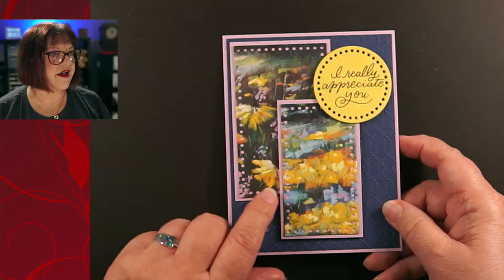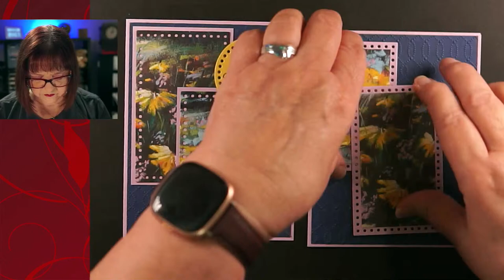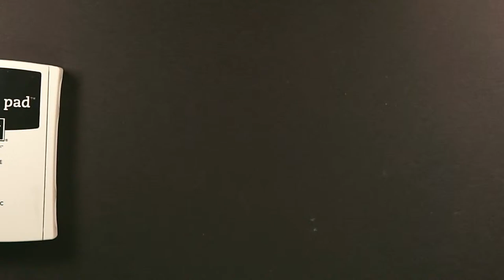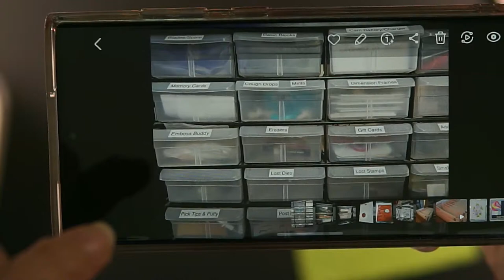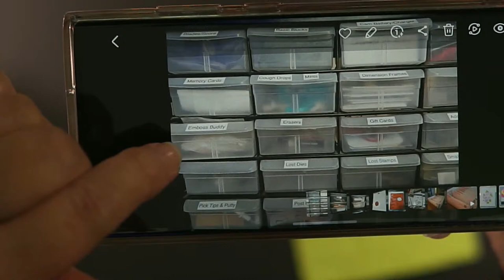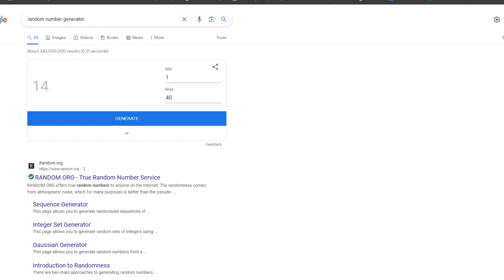🔴 Lost Stamp & Other Organizational Tips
Take a craft break with us while chat about ways to organize our crafting areas.   Laugh with us while we use Stampin' Up! stamps and accessories.

The double embossing video that Ann refers to was made 13 years ago and can be viewed here:

😎 Until we post a link to the specific post with paper crafting supplies for this project, you can find tons of card making and paper crafting ideas in the dog's blog

Link to great magnets for your dies.